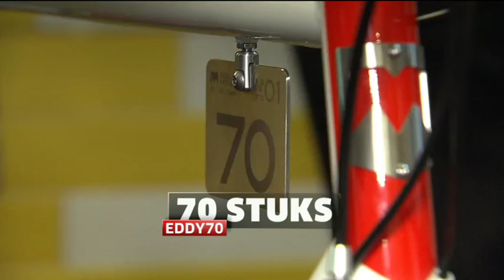Eddy Merckx Cycles EDDY70 on VTM Nieuws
A news report from VTM about the EDDY70 bike. A nice 70th birthday present for Eddy Merckx from Eddy Merckx Cycles.